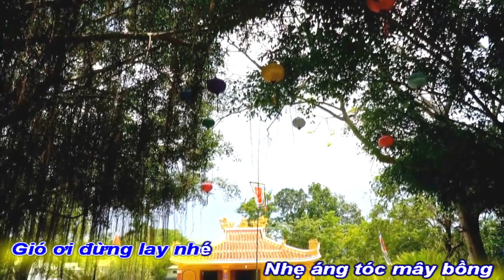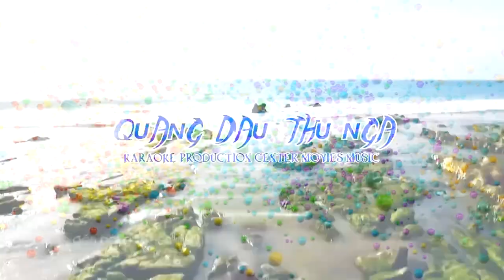[KARAOKE BEAT]TÌNH KHÚC THÁNG BA||NGUYỆT KIM SƠN-THÁI PHÚ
[KARAOKE BEAT]
TÁC PHẨM:TÌNH KHÚC THÁNG BA
THƠ:NGUYỆT KIM SƠN
SÁNG TÁC NHẠC:NS THÁI PHÚ||
TRÌNH BÀY: CA SỸ MỸ PHƯỢNG